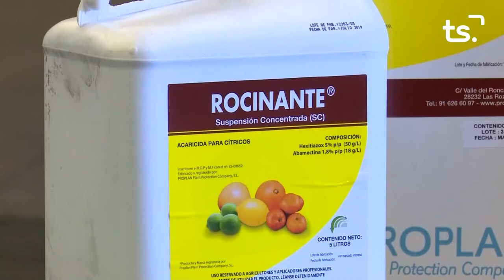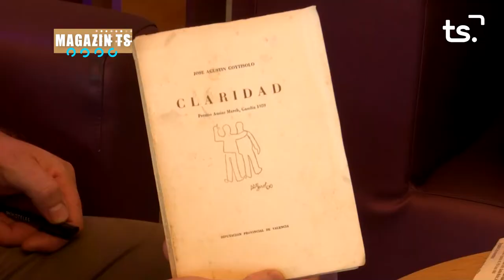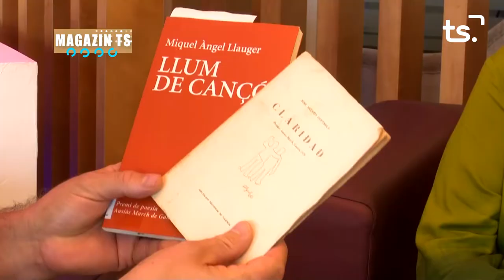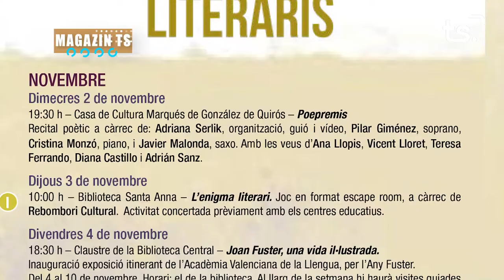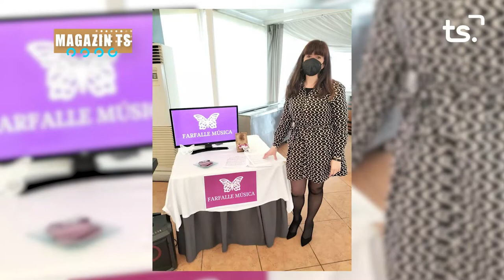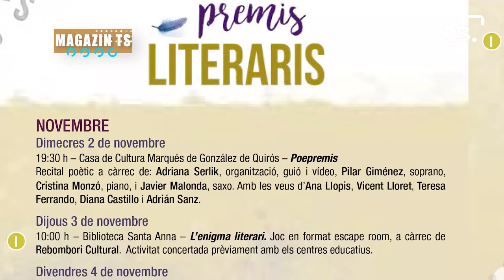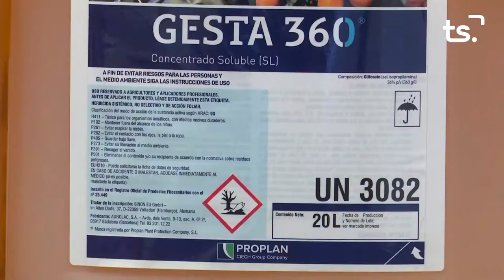MAGAZIN TS DILLUNS-POEPREMIS - 2022-10-24